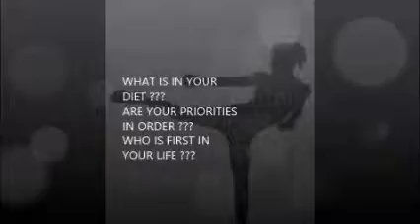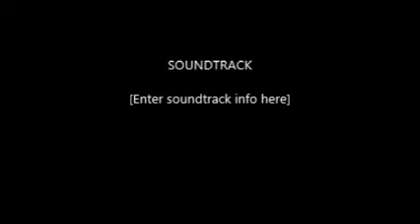CURSE THE FIG W/ CHRISTA MAXIMIZE IN EVERY AREA OF LIFE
Turbo Fire, Kick Boxing, Maximize, LOOSE WEIGHT, REACH GOALS